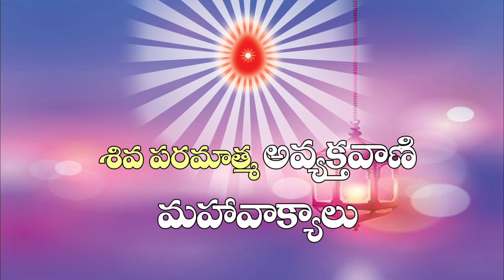08/04/2021 శివపరమాత్మ మహావాక్యాలు